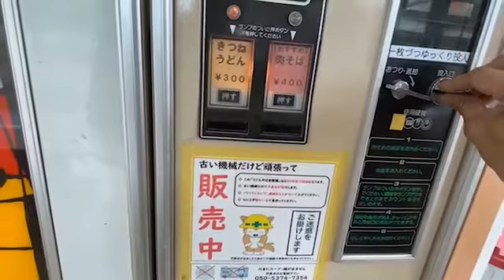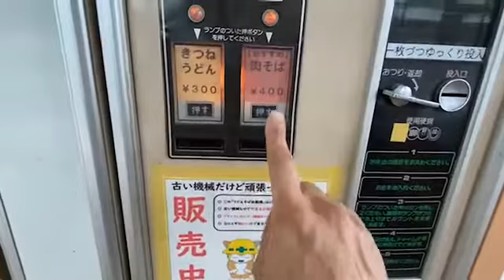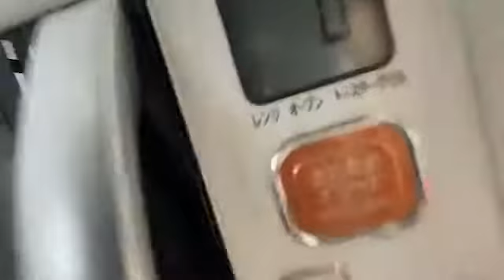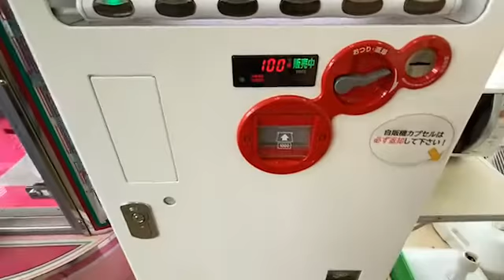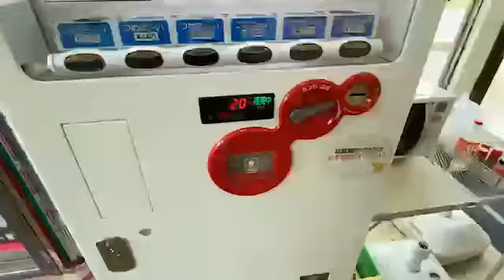クロワークスベース 自販機レストラン（千葉）【次世代型レトロ自販機】ツイキャス映像のためブレあり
次世代型なのにこんな早く閉鎖してしまうとは。。。
ツイキャスに録画はありましたが
急遽ようつべにも上げます
あの時に行っておいてよかった
うちの枠でいつも言ってますが
こういう時代で身動きとるの厳しいですが
これがあるからレトロ自販機は行けるときにじゃなくて
行く暇を作ってでも早くいってほしいですね
9か月お疲れさまでした！

※心霊観光ここに行ってほしいなどのリクエストも受け付けてます